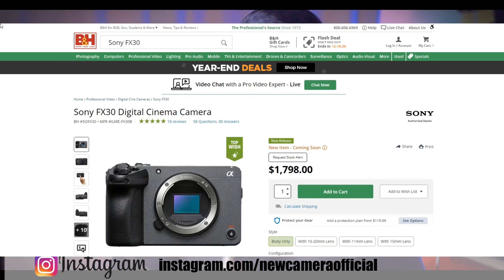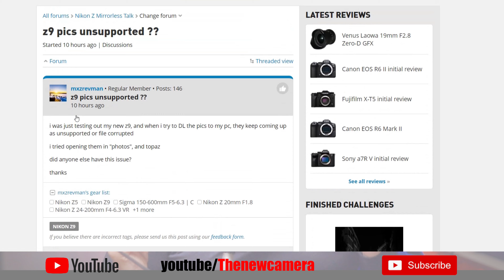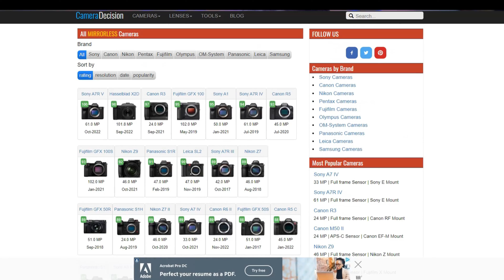5 Important Tips For Buying New Camera | Watch This Before Buy Your NEW MIRRORLESS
5 Important Tips For Buying New Camera | Watch This Before Buy Your NEW MIRRORLESS
Best cameras of 2023
BEST VLOGGING CAMERAS UNDER 1 LAKH
Sony ZV-E10
samyang 12mm f2.0 sony
BEST LENS FOR HOME VLOGS

FOR WEDDING Photographers and VIDEO
Sony A6400
Recommended Lens -
Nikon Z50

Canon R10
Canon RF 16mm Lens
100-400mm lens

Best CAMERAS UNDER 2 LAKH
Nikon Z6 Mark II
Lens for Nikon Z6 Mark II
Tamron 28-75mm F2.8 Lens

Option 2 in SONY
Sony A7C BODY Only
Sony A7 3

Best CAMERAS UNDER 3 LAKH
Sony A74
Canon R6 Mark II

Wildlife Photography
Canon R7